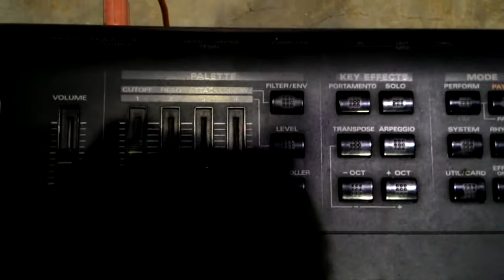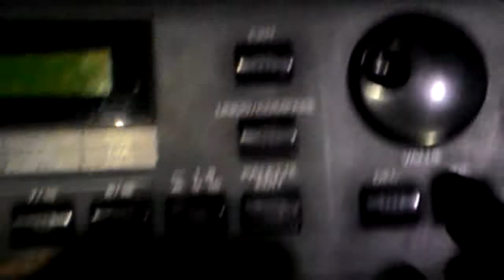Roland XP30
Hi guys